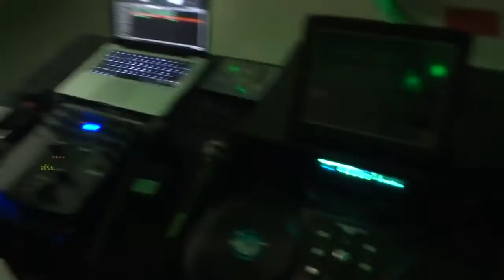I spun with DJ Mauricio Parra! - 8/3/13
My girlfriend is related to MTV - Vogue Magazine DJ, Mauricio Parra and at a family party i attended we both spun together and it was awesome! Follow him on twitter @DJMauricioParra and follow me @DJXt0ro